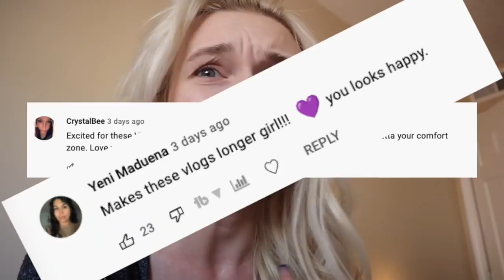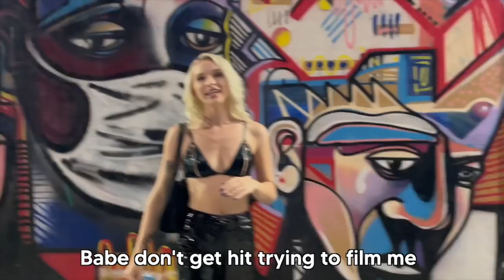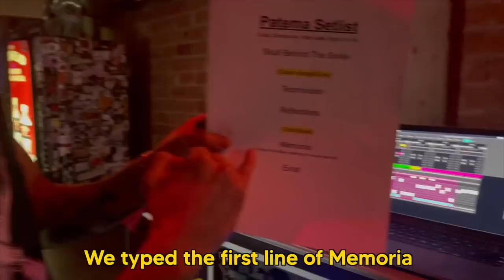VLOG: Putting a Karen in her place + my BOYFRIEND PERFORMS his first SHOW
if you see this comment "brad pitt loves my corn"
HOW DID YALL LIKE THIS VLOG! IF YOU WANT MORE LIKE IT UP

(づ｡◕‿‿◕｡)づ
🦋Social Snapchat - itstaytayxx

i love you with my whole heart!  ^_^